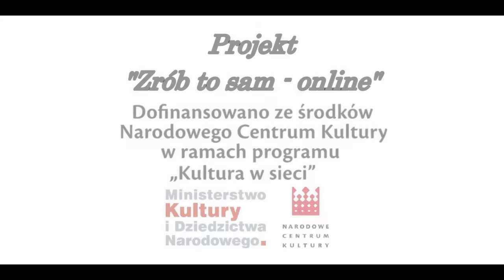Kreatywne zajęcia plastycznie - spotkanie 13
Warsztaty „ZRÓB TO SAM – online” to wspaniały projekt dla dzieci i młodzieży, w którym każdy znajdzie coś dla siebie. 😊